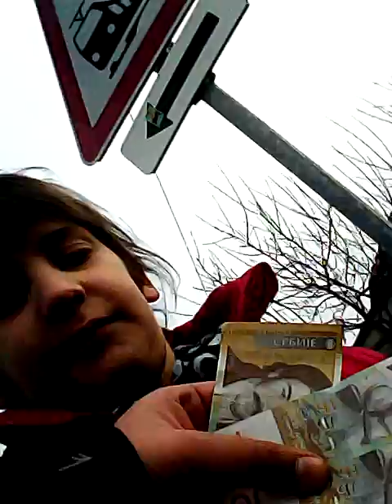Sta radim dok idem u prodavnicu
I zdravo svima izvinite sto me dugo nije bilo.U ovom videu sam hrela da pogledate sta ja radim dok idem u prodevnicu.